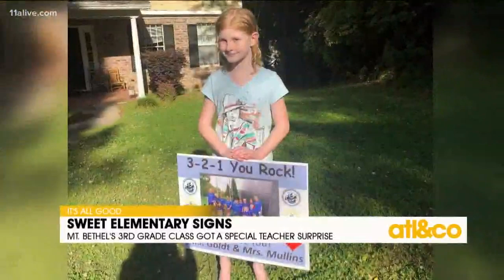Local 3rd graders get a special surprise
Christine Pullara and Cara Kneer kick off 'Atlanta & Company' with feel-good stories on 11Alive.